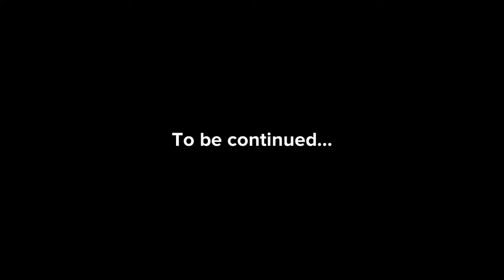Tiffany return's part 1